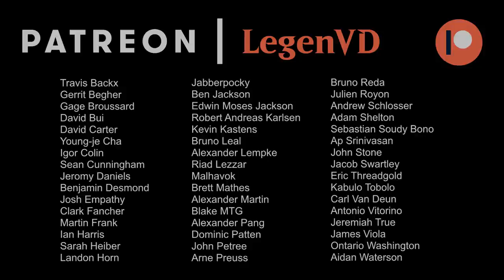MTG Arena - Standard - Lucky Song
Magic the Gathering Arena deck tech & gameplay with a Temur (Blue/Red/Green) Song of Creation combo deck in Standard.

Match 1: 04:42
Match 2: 09:55
Match 3: 17:22
Match 4: 23:54
Match 5: 27:16